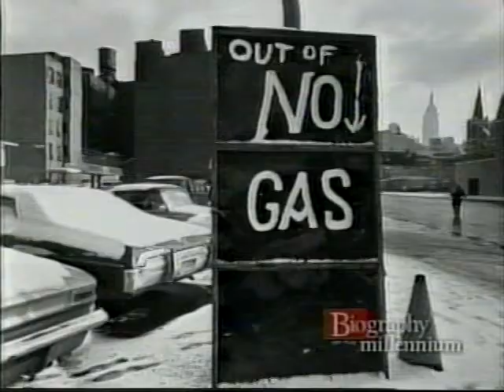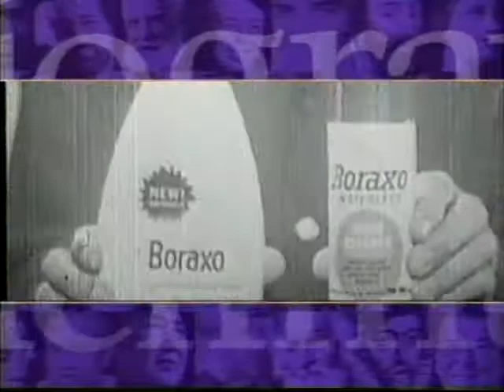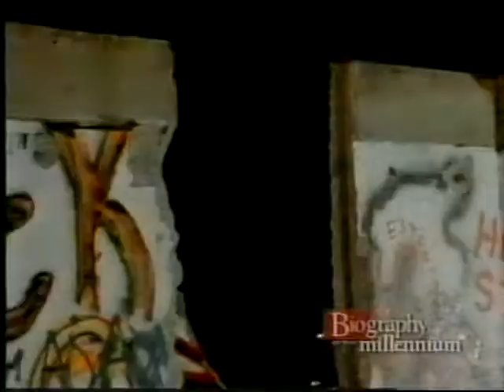A&E Biography of the Millennium Part 3, 91-85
One of my favorite programs made in 1999. Thanks A&E!